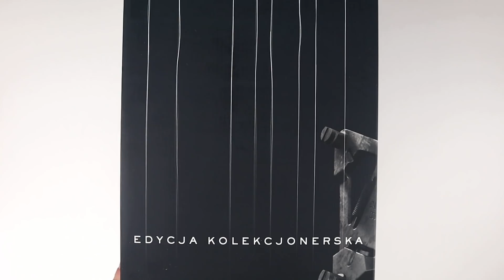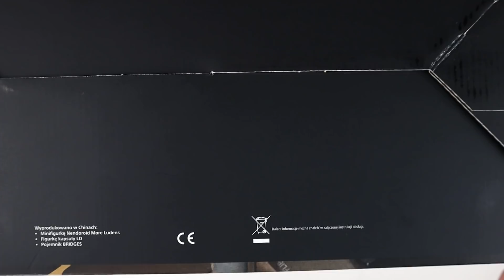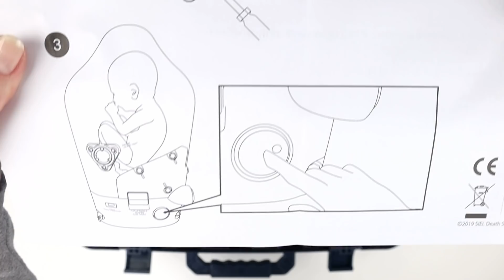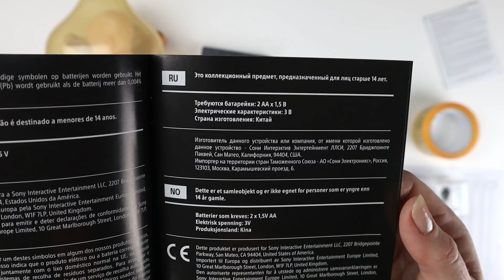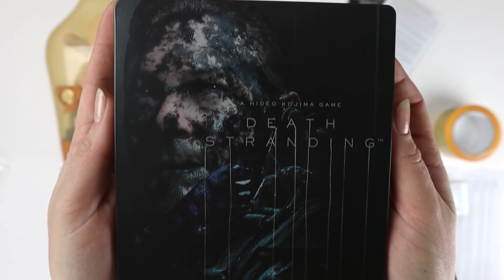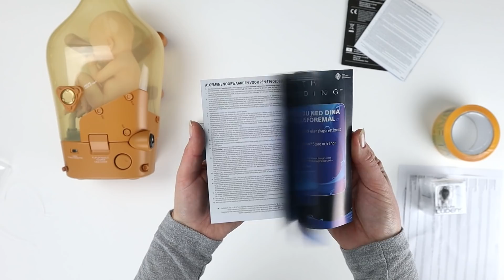Death Stranding Collector's Edition PL Unboxing PS4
From legendary game creator Hideo Kojima com. Коллекционка не из самых лучших (мягко говоря) Внушительные размеры не компенсируют совершенно пустого и дешевого наполнения. Стилбук - он как стилбук, дешевый китайский полу бутафорский чемодан (ожидал крутую и стоящую вещь) Внутри светильник к которому нужно докупить батарейки и по тому не удалось продемонстрировать его в работе. Куда же смотрел "Гений" ….) ? Могу предположить что не смотрел совсем или не смотрел внимательно. В дешевом чемодане есть еще желтый скотч - для каких то непонятных целей - это наверное в игре разъяснят... Кто пропустил предзаказ и сейчас грустит… - не грустите, это того не стоит. Хорошая новость в том что - Польское издание включает полную Рус. локализацию.

Death Stranding Collector's Edition
death stranding collector's edition pl
death stranding collector's edition ps4